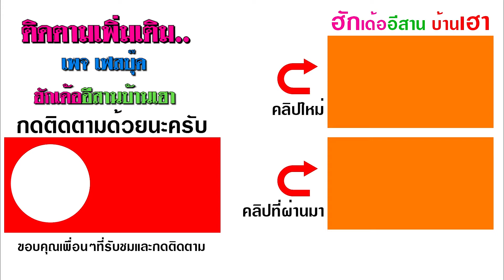ปิ้งปลาเข็งใหญ่กับตำบักถั่วนัวๆ อร่อยแซ่บ!! | ต้นกล้า - TONKLA DER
เฟสบุ๊คเพจ ต้นกล้า - TONKLA DER 👇
ติดตามทาง tiktok  ต้นกล้า - TONKLA DER 👇
🙏ขอขอบคุณซาวด์ดนตรีม่วนๆจากช่อง เป็ด รีมิกซ์